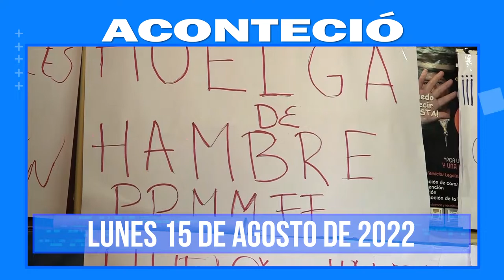Compacto Informativo para el 15 de agosto